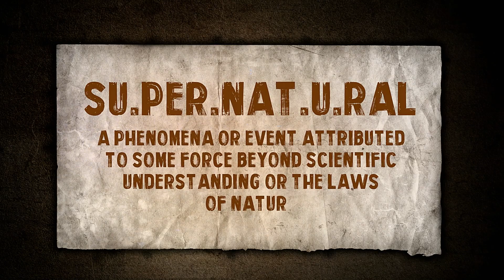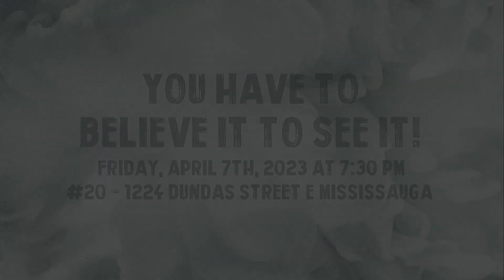Supernatural - Easter Harvest Event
Join us for our Easter Harvest Event featuring dynamic Praise & Worship, Special Music, The Word and more!

Free admission. ( Doors open @ 6:30 pm)

#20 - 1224 Dundas Street E Mississauga

Bring your family, friends & co-workers!